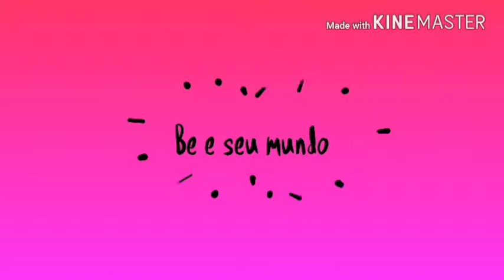Sou boa construtora ?-Vida na cidade